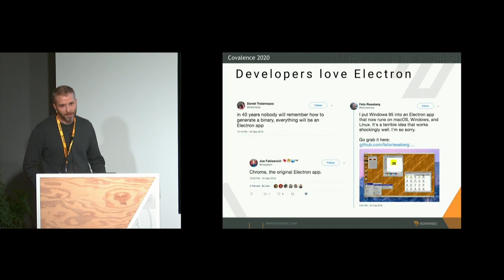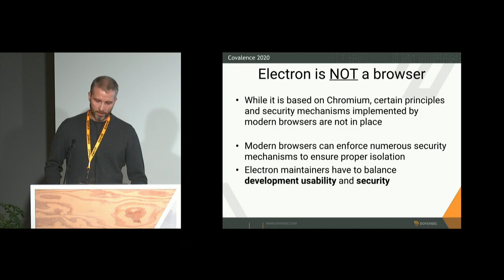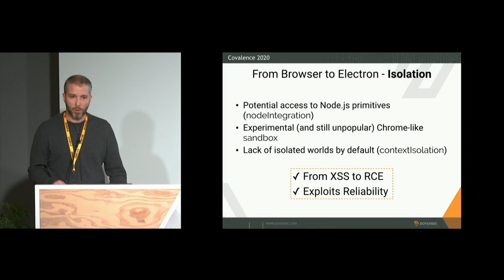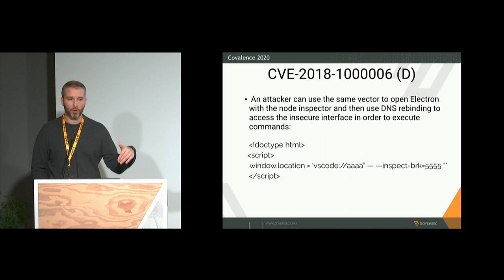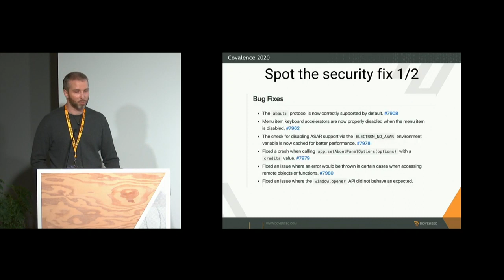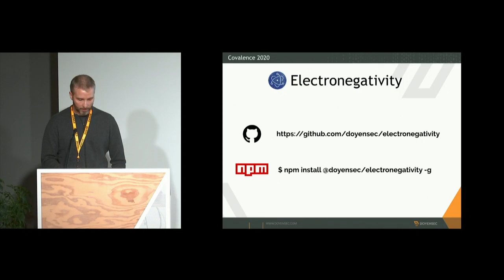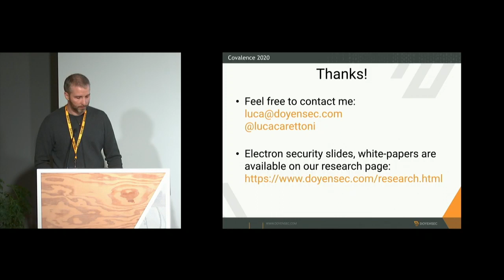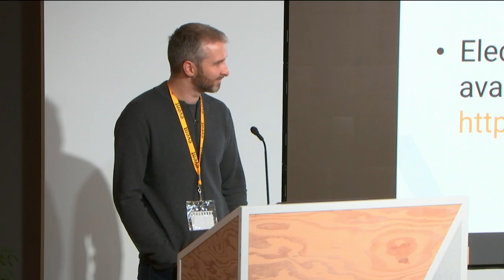Luca Carettoni - Democratizing Security [CovalenceConf 2020]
🔒Application security is of utmost importance for any app being shipped to production! At CovalenceConf 2020, Luca Carettoni from Doyensec discussed challenges faced when building secure Electron apps.